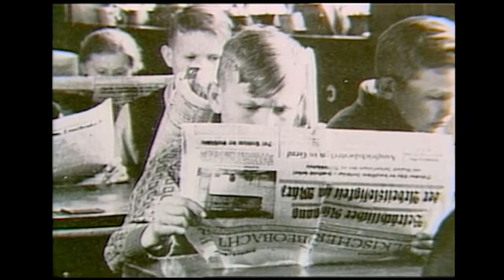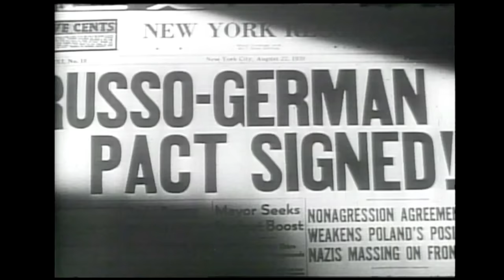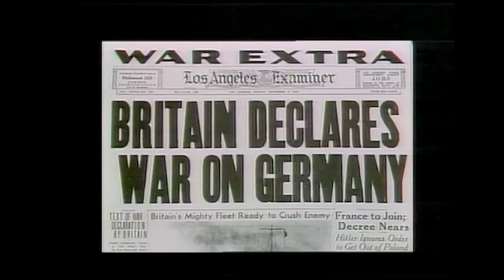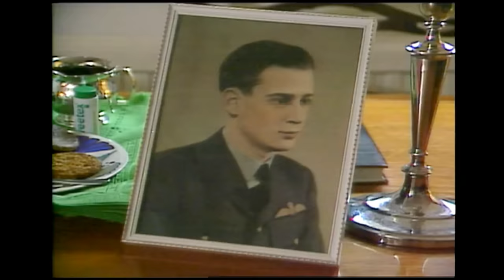Hitler Stunk As A Military Leader. Germans Who Were There Describe It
I was hired to produce a television documentary based on several books which had been written when this was made (1998) on how Hitler lost World War II because of careless, idiotic, incorrect military decisions that time and again cost Germany lives and treasure inbattles that they might have won.  Most armchair historians know that it was unwise for Hitler to open up to fronts, one to battle the West in Europe, the other to battle the east and Russia.  And many know about his unwise decision to pull back the Luftwaffe from the battle of Britain.  To get to the deeper issues of why and how Hitler made these mistakes, I obtained the support of major British and German historians and some of those military leaders who worked with Hitler directly.  They give a picture that makes the points the film is making, credible.

This clip from a 1 hour PBS television documentary I made called " How Hitler Lost the War."  The film takes a unique point of view. Rather than talking about who won the war, my colleagues and I explored what Hitler did that helped lose Germany the war. Although it happened so long ago, it is still a frightening story. Some of the interviews I conducted in this segment were fascinating to me and I hope they are to you as well.